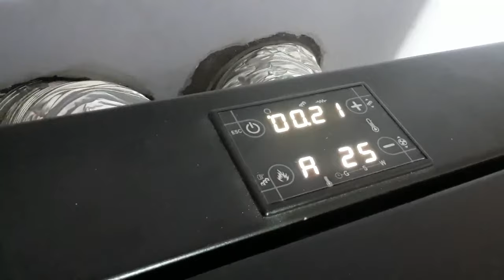ESTUFA DE PELLETS CANALIZABLE - SolesUY 2019 -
Mostramos una hermosa estufa de pellets con dos derivaciones de aire.
En uruguay la puede comprar en Inotal S.A. e instalarla con Solesuy.com UN AÑO DE GARANTIA Y RESPUESTA A SUS DUDAS 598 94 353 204

00:01 : Estufa de pellets canalizable marca Lasian PROCESO DE ENCENDIDO INICIAL
00:16 : a  la derecha de su monitor bolsa de pellets (aproximado 3 dias a 6 horas de funcionamiento rinde una bolsa de pellets de 15 kilos)
00:23 : Vista de la mano del instalador de equipo de pellets
00:32 : Inicio de encendido de pellets (aqui se muestra el fuego inicial luego de la instalacion)
01:10 : Comparación de fuego de leña y fuego de pellets
01:41 : Tolva de carga de pellets y controles de aire canalizable del equipo
01:50 : Mi nene no me llevo la de editar el video
03:11 : Comienza la enredada explicacion de como canalizar el aire, es conveniente poner los graficos del manual de forma adecuada sino pasa esto (QUIEN ESTA EN PRIMERA BASE?)
05:23 : Para alla es al cuarto de la izquierda y para aca es el de la derecha
07:00 : Se escapo el perro .
07:50 : Rapida explicacion de la programacion del equipo de pellets
08:38 : La camara no sigue la accion pero estamso revisando el funcionamiento de las canalizaciones de aire caliente
09:18 : Sonido de moto pasando cerca
09:40 : puedo ir al baño
10:13 : Prueba de puerta abierta medidas de seguridad del equipo
11:33 : Proceso de apago
12:36 : Luego de la prueba de fuego se cierra el numero
CUALQUIER DUDA CONSULTAR